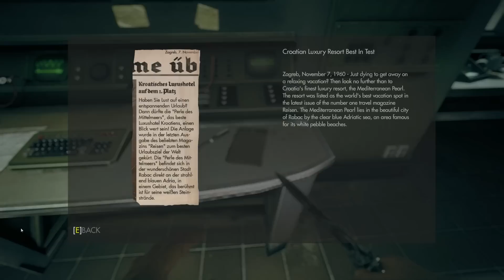Let's Play - Wolfenstein: The New Order #15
▼Pro více informací klikněte na Zobrazit více▼

Pracovní tábor a facelift.

► Remember to select 1080p  FullHD◄

Music used in Intro: edIT - More Lazers